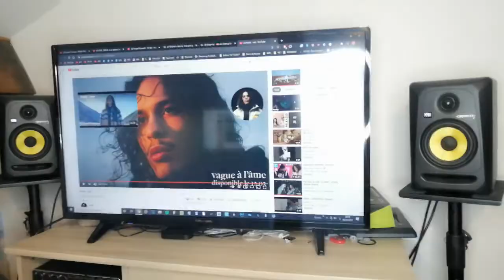REACTION Hatik - waï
REACTION Hatik - wai